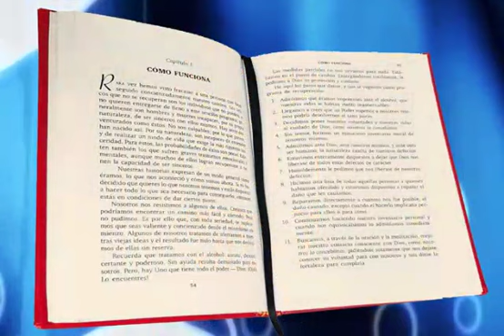Texto Básico de AA 86 Años de AA Texto Basico Rojo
El Libro Grande de AA
Alcohólicos Anónimos, también conocido como el “Libro Grande”, presenta el programa de AA de recuperación del alcoholismo. Publicado por primera vez en 1939, su finalidad era enseñarles a otros alcohólicos cómo se recuperaron los primeros cien miembros de AA. Ha sido traducido a más de setenta idiomas y sigue siendo considerado el texto básico de AA.

The historias personales below are from the English language 4th edition, and most are not available in Spanish.  The Spanish language 3rd edition stories are available in Spanish, in our media library.